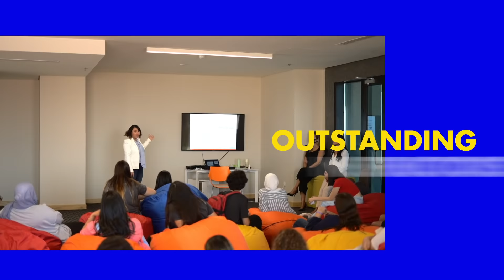TKH - Coventry providing you AllTheTools to your dream career!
TKH promises you the most complete higher education in the region by providing you AllTheTools to your dream career! Study in Egypt and graduate with a UK Bachelor’s degree from Coventry University!

Don’t miss your chance at a GBP 1,000 scholarship and apply now before Early Bird admissions close